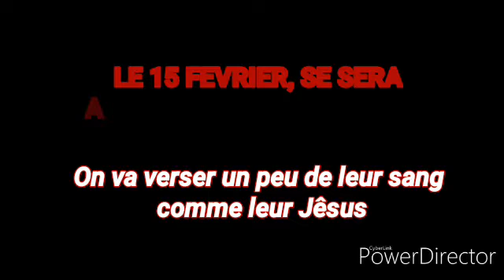Grave menace contre la marche des évêques / Le communiqué du procureur Adou Richard est-il sincère?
Le procureur de la République, Adou Richard, a produit un communiqué pour demander la collaboration de la population pour arrêter des individus qui ont lancé des menaces graves contre les chrétiens catholiques qui ont annoncé une marche pour la paix. Ces derniers ont mêmes, sans gène, indiqué vouloir verser du sans chrétien comme leur Jésus-Christ. Alors que la justice avait réalisé des exploits en arrêtant, presque dans le même registre, des personnes qui auparavant avait fait des déclarations sur Facebook, on se demande pourquoi, cette fois-ci le procureur sollicite la collaboration de la population.